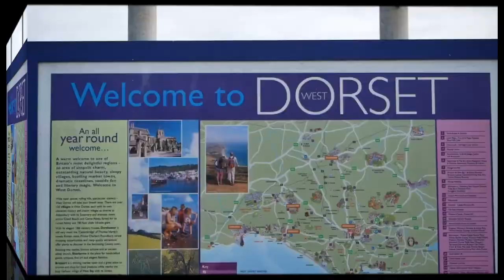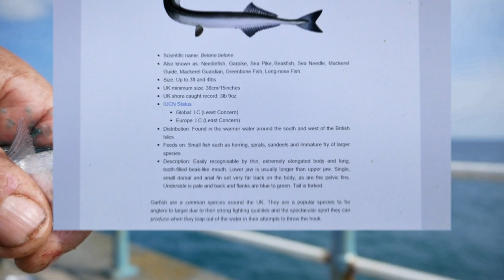GAR FISHING AT WEYMOUTH STONE PIER